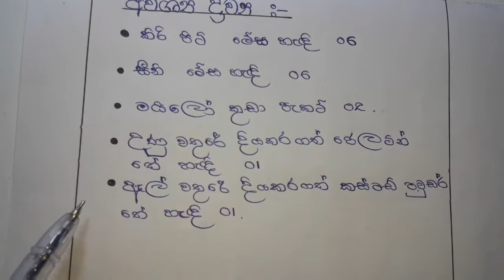26 June 2020